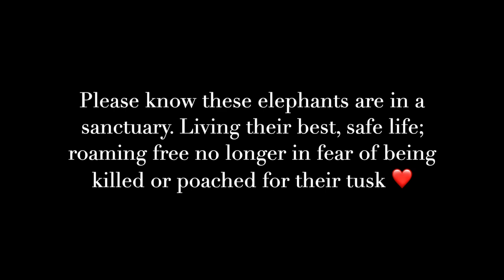Swimming With Elephants| Bali Travel Vlog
✨Info, Links & Details ♥ ♥ ♥ OPEN ME ♥ ♥ ♥ Watch in 1080p HD! 🎥

Hey guys! Hope you enjoyed this vlog and my time at Mason Elephant Park. My whole trip to Bali was beyond amazing.

✨ RocksBox: jvogue92xoxo
(1st month FREE with my code)

✨Interested in military nursing? Check out this Military Nurse Guide I created with Nurses.Org

FAQ:
Editor: iMovie